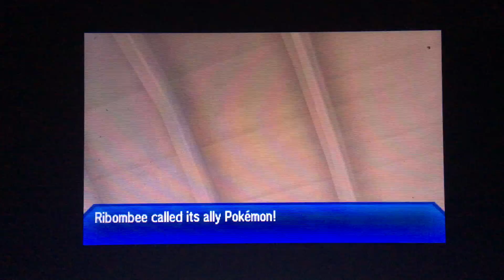Let’s play Pokémon Ultra Moon part 39 Alolan Readventure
In this episode we go back around Alola to finish the final trial